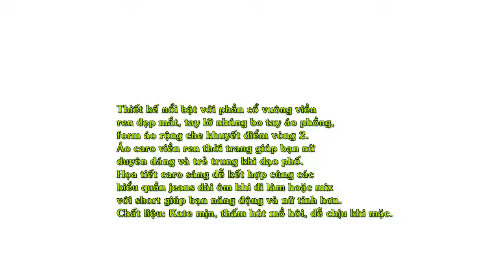Áo Caro Viền Ren Nữ Tính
Thiết kế nổi bật với phần cổ vuông viền ren đẹp mắt, tay lỡ nhúng bo tay áo phồng, form áo rộng che khuyết điểm vòng 2.
Áo caro viền ren thời trang giúp bạn nữ duyên dáng và trẻ trung khi dạo phố.
Họa tiết caro sáng dễ kết hợp cùng các kiểu quần jeans dài ôm khi đi làm hoặc mix với short giúp bạn năng động và nữ tính hơn.
Chất liệu: Kate mịn, thấm hút mồ hôi, dễ chịu khi mặc.